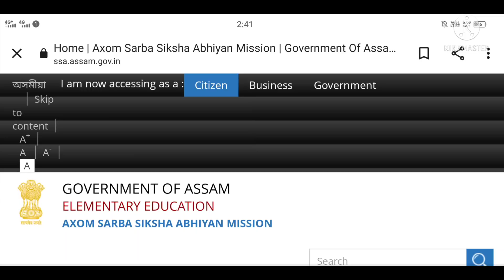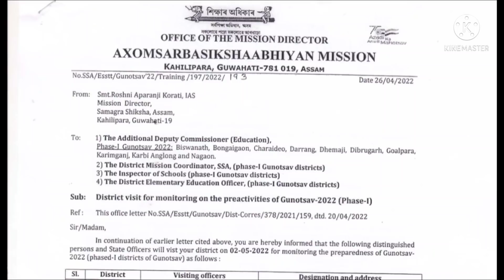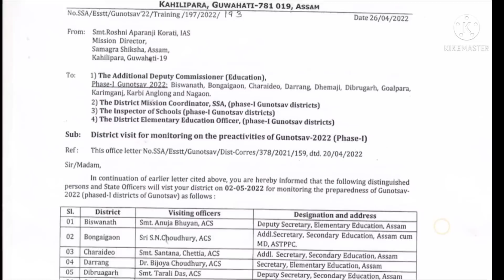শিক্ষা বিভাগৰ এক বিশেষ নিৰ্দেশনা ॥ ১০ খন জিলা Visit কৰিব শিক্ষা বিভাগৰ প্ৰতিনিধি দলে ॥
About This Video:
By this Video I am Trying to Describe about to visit a state representetive team to 10 district of Assam.